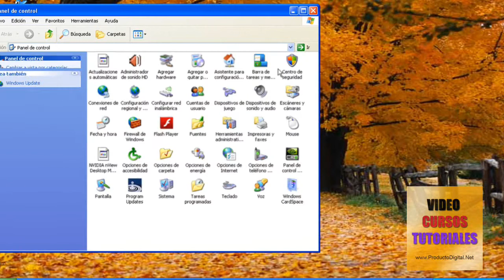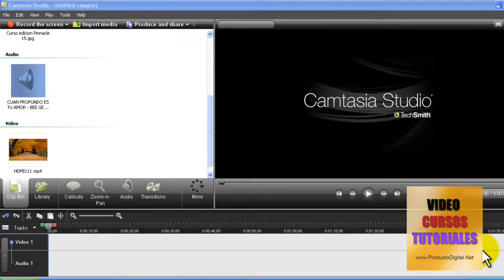Efectos de Camtasia Studio 7 - Curso Video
Aqui una pequeña muestra de los efectos y herramientas usados en Camtasia Studio 7, el mejor Software de Captura de Pantalla y ahora con sus excelentes efectos CALLOUTS donde tus Ediciones serán Fenomenales.